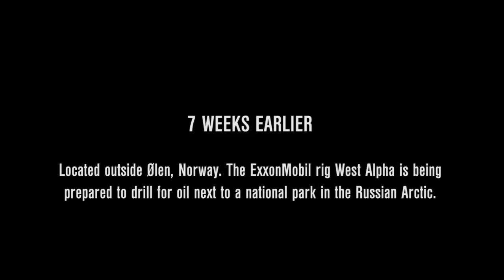Sannheten som Exxon ikke vil du skal vite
Samtidig som ExxonMobil sponser sommerens vakreste sportseventyr i Oslo, Bislett Games, forbereder de seg på å bore verdens nordligste oljebrønn i russisk Arktis.